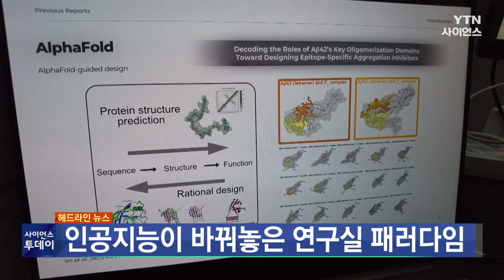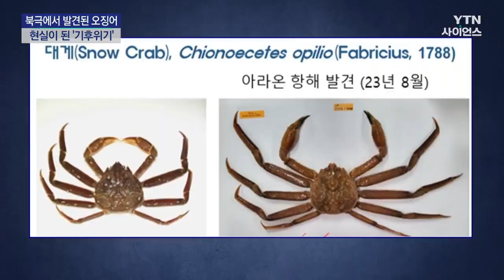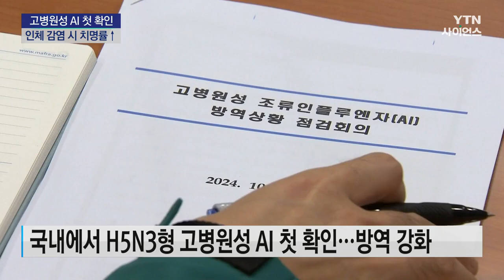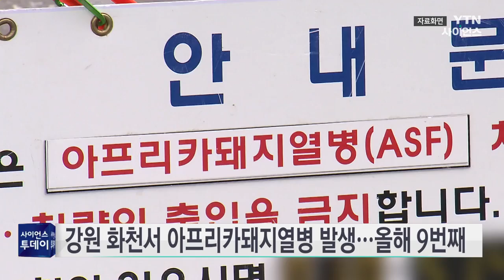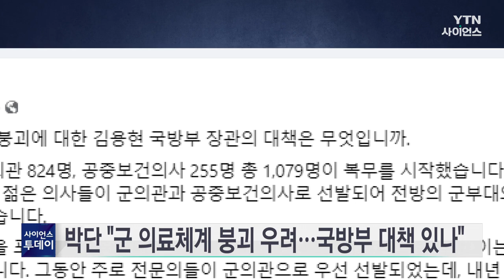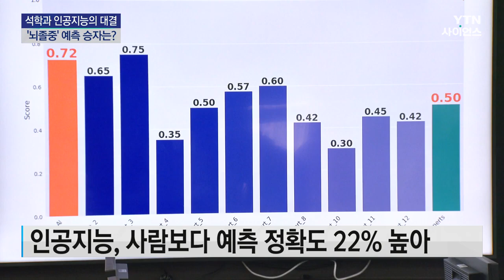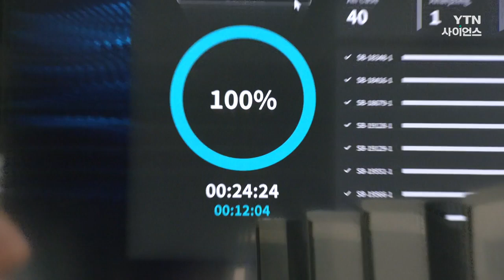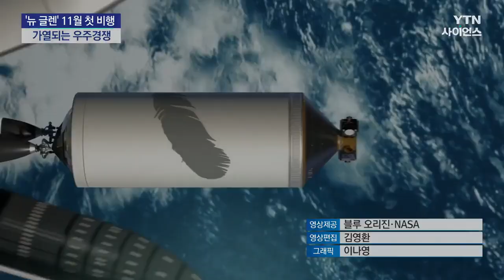[다시보기] 10월 14일 (월) 오전 사이언스 투데이 / YTN 사이언스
■ 동해서 사라진 오징어가 북극에?!..."기후위기 현실"

■ 명태·오징어 사라지는 동해...56년 동안 1.9도 올랐다

■ 올해 온열 질환자·추정 사망자 역대 두 번째로 많아

■ 찬 바람 불자 고병원성 AI 확진...사람 감염 가능성에 '촉각'

■ 강원 화천서 아프리카돼지열병 발생...올해 9번째

■ 끓여도 안 죽는 식중독균..."가을에 더 조심하세요"

■ "2025년도 전문의 시험 응시 가능 전공의 576명"

■ 박단 "군 의료체계 붕괴 우려...국방부 대책 있나"

■ AI가 바꿔놓은 과학 패러다임...연구 현장 가보니

■ "누가 더 빠르고 정확히 뇌졸중 예후 예측할까?"...세계 석학과 AI 대결

■ 발사대에 다시 착륙...스페이스X 시험비행 성공

■ 블루 오리진 초대형 로켓 '뉴 글렌' 다음달 첫 비행...가열되는 우주경쟁

■ NASA, '생명체 존재 가능성' 목성 위성 탐사선 15일 발사 예정